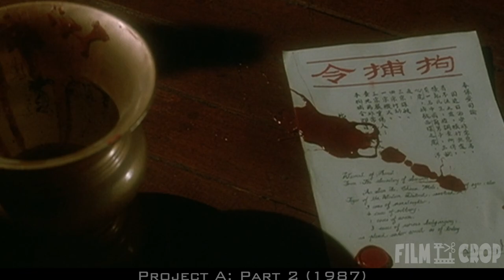He Is Given The Most Important Task That Only He Can Do | Movie recap, film recap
He Is Given The Most Important Task That Only He Can Do